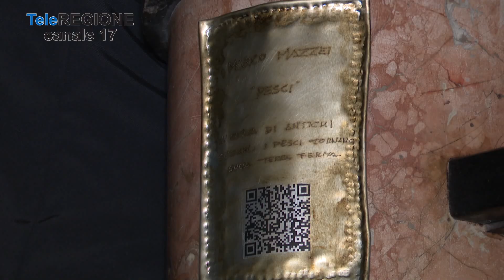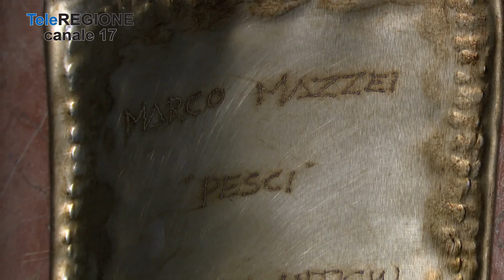Pescara, una nuova installazione artistica accoglie i cittadini in Municipio - 1...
Servizi TG | Pescara, una nuova installazione artistica accoglie i cittadini in Municipio | 17/12/2023